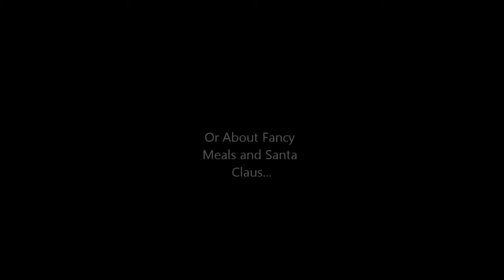The J.J.BOS. Christmas Spectacular Trailer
The J.J.BOS. Christmas Spectacular will be held on December 14, 2012, at the First Congregational Chruch in Downtown Southington. Admission cost will be a nonparishable food item and/or monetary donation. All proceeds will benefit the Southington Bread for Life.